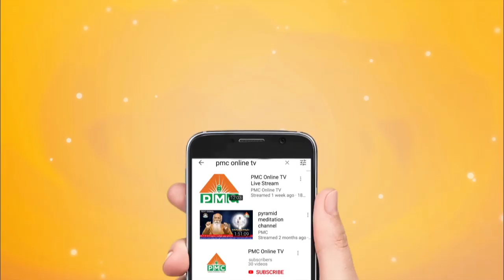From A Common Man To Daddy Of An Organization | Real Life Experiences | Yoga In Telugu | PMC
Daddy Alias Uday Bhanu Was Invited to Navakanth Soul talk Show to Share his Experiences and Journey Of Meditation. His Original Name is Uday Bhanu but In Spiritual Society he was called as Daddy because he Is Known to Be a Prominent Fatherly figure to to All the People Present In Pyramid Spiritual Society Movement.